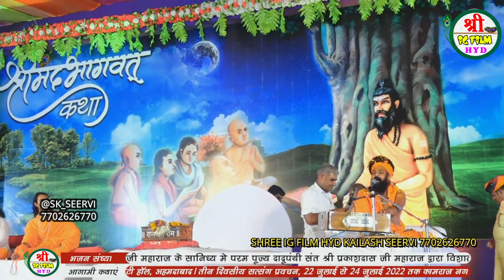दादूपंथी संत श्री प्रकाश दास जी महाराज // गुरूकृपा आश्रम नेतड़ा जोधपुर